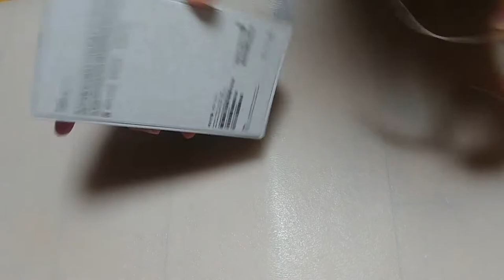아이폰 13 언박싱 미드나이트 내돈내산 [소소한이야기]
아들 자급제폰으로 구매했어요.알뜰폰으로 개통해줄려구요
여러가지면에서 자급제+알뜰폰으로 하는게 실속있네요

쿠팡에서 직접고르고 구매 했어요.

쿠팡 파트너스 활동의 일환으로, 이에 따른 일정액의 수수료를 제공받음